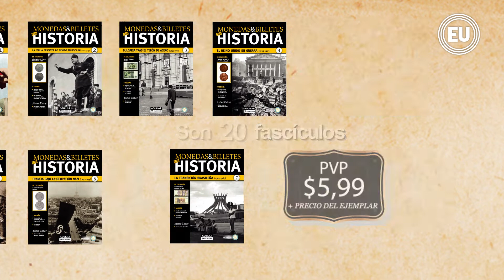Monedas y billetes con historia | Coleccionables El Universo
Diario El Eniverso te trae una increíble colección de monedas y billetes históricos auténticos.
Cada fascículo conforma una obra enciclopédica que te acompañará en un apasionante recorrido por la historia a través del dinero.Disfruta de una lectura amena con relatos sorprendentes y maravíllate con las extraordinarias fotografías seleccionadas de forma exclusiva para esta obra.